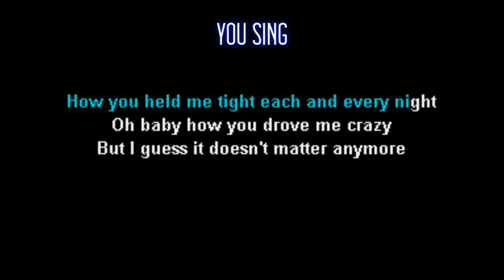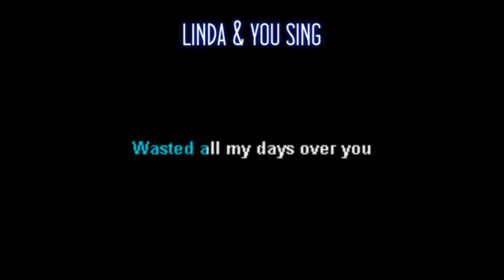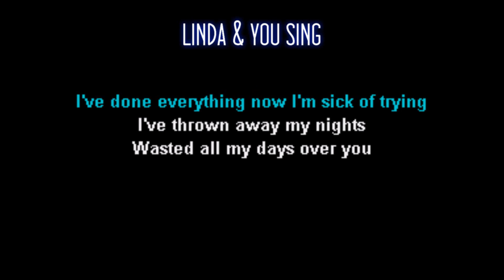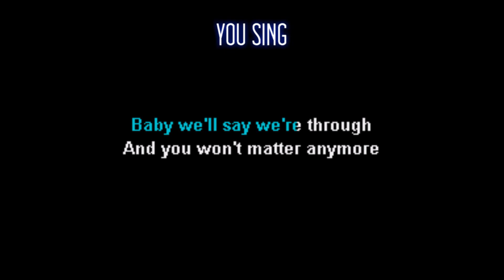Linda Ronstadt It Doesn't Matter Anymore Karaoke Duet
Sing with Linda Ronstadt with this karaoke duet